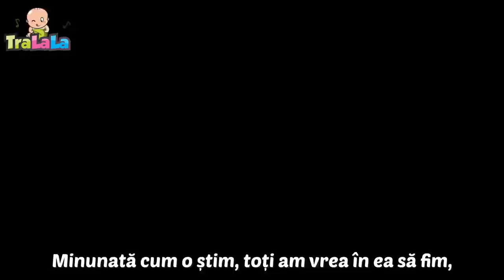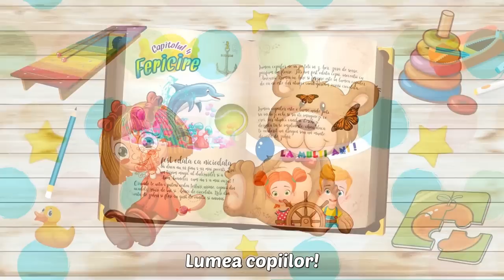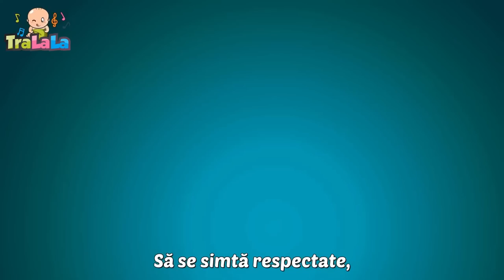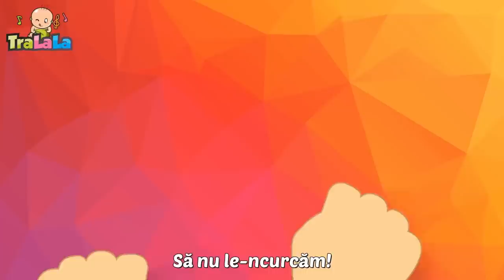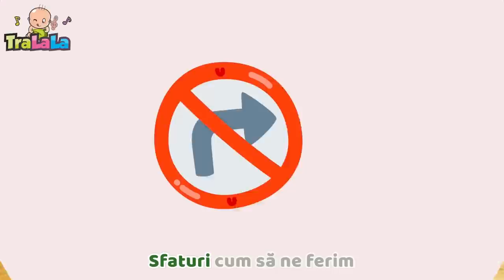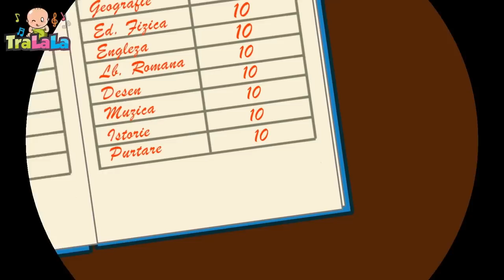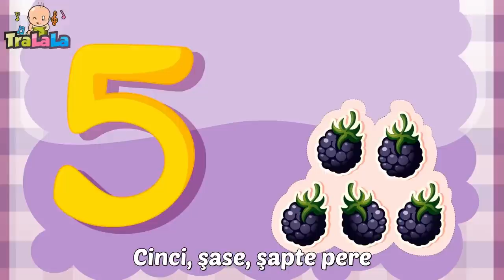Bate vântul frunzele - Colaje pentru Copii de la TraLaLa - Cantece Copii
Acest canal este creat special pentru cei mici și are ca scop să îi încânte și să îi inspire. Aici veți găsi o mulțime de colaje cu cântece pentru copii de la TraLaLa.

Fiecare cântec este ales cu grijă și este potrivit pentru vârsta și nivelul de dezvoltare al copiilor. Melodiile sunt pline de veselie și energie, iar videoclipurile colorate și pline de mișcare sunt făcute să țină atenția copiilor și să îi ajute să înțeleagă mai bine versurile cântecelor.

Dacă vreți să aveți parte de o experiență muzicală minunată, în care să vă distrați și să învățați lucruri noi, acest canal de colaje cu cântece pentru copii de la Tralala este alegerea perfectă pentru voi!

Versuri Bate vântul frunzele

Bate vântul frunzele,
Se învârtesc moriștile,
Rândunica pe sus zboară,
Iar eu trag zmeul de sfoară

Mama la plăcinte face
Bunicuța lână toarce
Tata trage la rindea
Iar eu bat din palme-așa.

Moșul taie lemnele
Eu adun surcelele
O fetiță dă la pui
Iar eu în copac ma sui